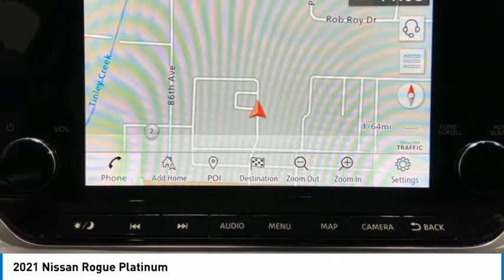2021 Nissan Rogue New 82325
2021 Nissan Rogue Platinum

Looking for the right suv? Today could be your lucky day. this 2021 Nissan Rogue could be yours.